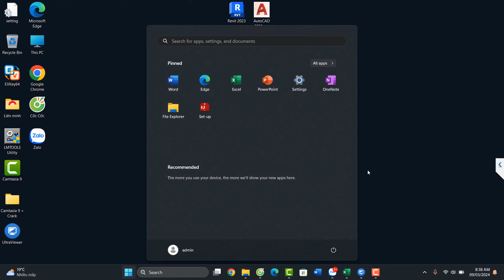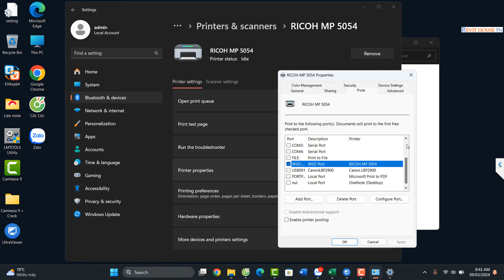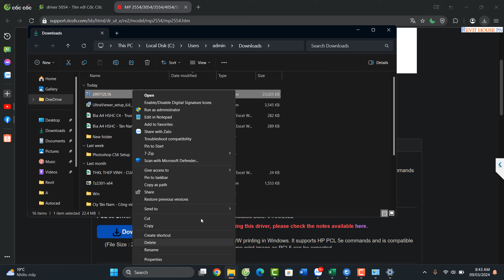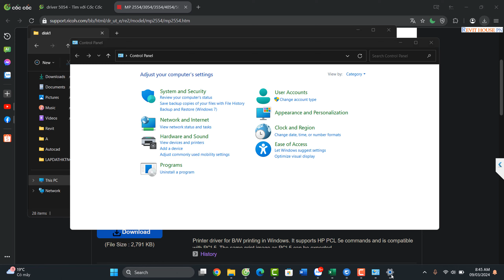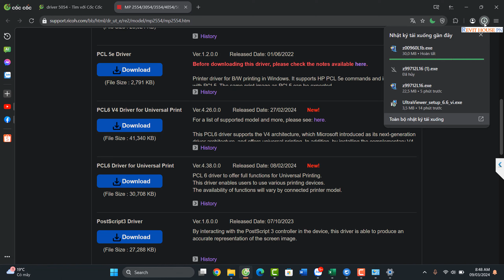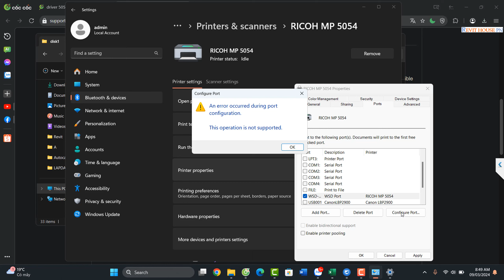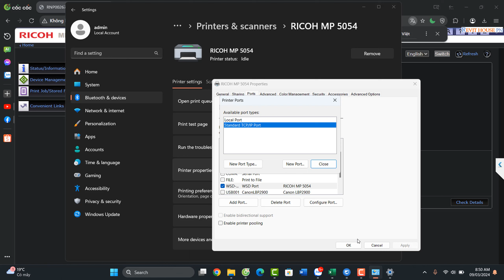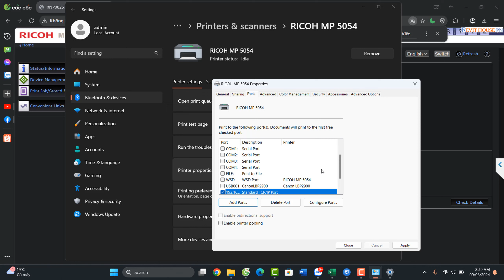Hướng dẫn cài đặt máy in RICOH MP 5054 và cài đặt khổ giấy A3 trên Win 11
►Hãy chia sẻ để ủng hộ mình nhé
► REVIT HOUSE PN - Nơi chia sẻ kiến thức và kinh nghiệm về lĩnh vực BIM-Revit
► Revit được trình bày là phiên bản 2021 và chỉ tập trung vào phần Architectural, structure để xây dựng bản vẽ kiến trúc, kết cấu
►Tất cả kiến thức được trình bày dựa trên hiểu biết của tác giả qua quá trình tự tìm tòi và nghiên cứu, học hỏi . Rất mong các bạn cùng chia sẻ để tất cả các kỹ sư của chúng ta đều sử dụng được Revit trong tương lai.